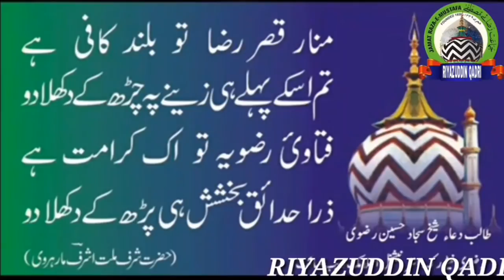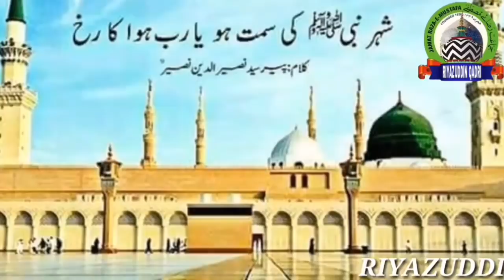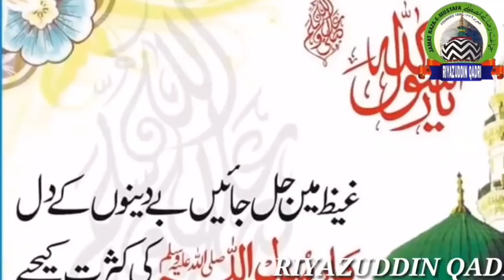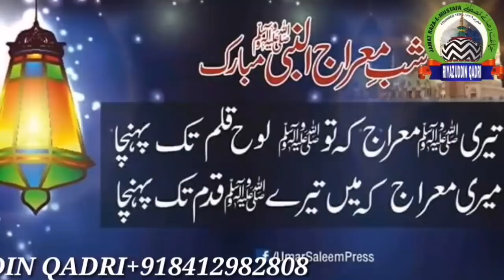Mufti sarfraz ahmed faizi| hajj special bayan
Karbala Ka Manzar ||| Shahadat Hazrat e Abbas ||| Mufti Sarfraz Ahmad Faizi ||| 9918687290

Shahadat Hajrat Qasim ||| शहादत हजरत कासीम |||

آقا نے ہم سب کا بیڑا پار کر دیا||  Aqa Ne Ham Sab Ka Beda Par Kar Diya

Shahadat e Hazrat Hur
Radiallahu |||

Karbal Ki Jo Yad Aye |||